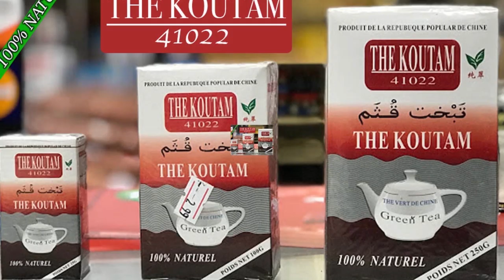Le Grand Podium de Wara Koura et Bareme Fane Organisé par Djinétigui Lassi PARTIE 1 par BEN BD PRO